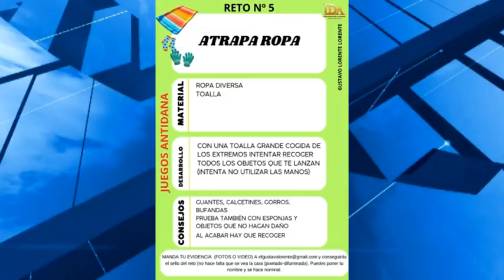El maestro Gustavo Lorente crea los “juegos por la DANA"